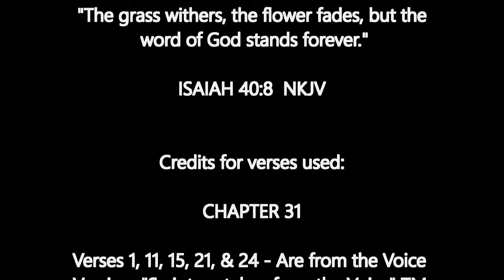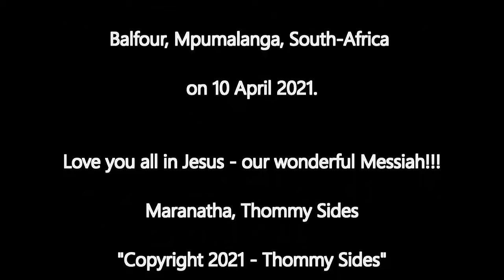PROVERBS 31 WOMAN - A WORD FOR WORD BIBLICAL DRAMA - WITH INTRO - DONE LIVE BY THOMMY SIDES IN S.A.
THE PROVERBS 31 WOMAN - A WORD FOR WORD BIBLICAL DRAMA DONE LIVE BY THOMMY SIDES - IN SOUTH AFRICA. Watch, as you see the book of Proverbs come alive, as never before! Thommy has memorized the scriptures from chapter 31, and is happy to share it with you here on YouTube. Much has been written about this chapter in the bible. Thommy allows the verses to speak for themselves. It is his prayer that you will be greatly blessed and encouraged as you see and hear God's Word come alive.

We share this production as a free public service and so we ask that you do the same.

          Our mailing address is as follows:
                    Tom and Judy Sides
                  C/O Balfour Combined
                    110 Minnaar Street
                   Balfour, Mpumalanga
                                South Africa  Zip 2410

        Music on this video is from Thommy's song, "Elohim's Girl"
It is song #4 on his album, "Stranded No More" which can be found at
most online music stores and at Amazon.com and itunes.com

   Thommy Sides was born in W.VA. U.S.A. and grew up in Ohio. He served as a Sgt in the U.S. Air Force and in the Army during Desert Storm. He is now
serving the Lord as a Pastor, and Christian Artist missionary in sunny South Africa. His wife Judy teaches school here, and loves her kids!
Please keep their ministry in your heartfelt prayers. We know that only the Word of God. truly does the work of God. It is the Word... that is eternal.
                                   MARANATHA IN MESSIAH JESUS!!!

DEDICATION - FIRSTLY. To my dear Son In Law
Jeremiah, who inspired me to memorize this portion of scripture.
To my beloved daughter Melody. his wife. To Jeremiah's mother Tammy... for raising up such a fine son. To my wife Judy... without whom... I could do none of what I'm now doing for God. To Judy's mother, "Mom Judy" for being such a good and devoted parent. And lastly to my own mother Jeanne A. Sides who passed away in Feb of 1981 when I was still a young man. She never got to see me do any of the things I'm now doing for the Lord. the dramas. the music. But like all good Proverbs 31 women. I know she will be richly rewarded by our Master. Proverbs 31 women have an eternal legacy!!!